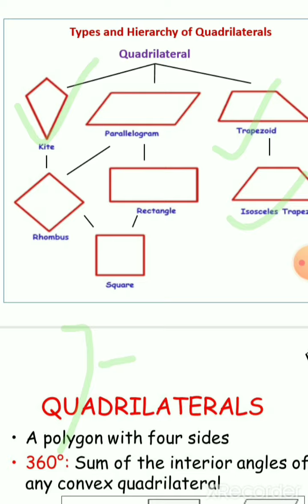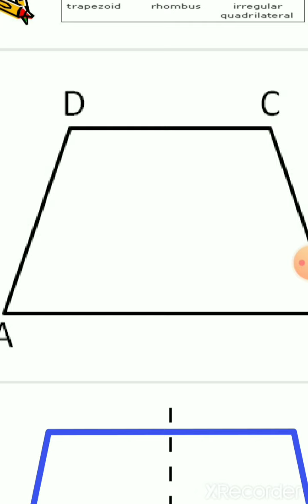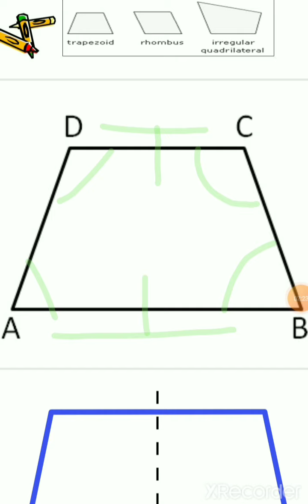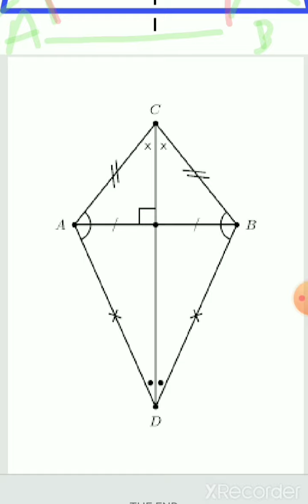types of quadrilaterals- trapezium/ isosceles trapezium and kite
This topic is is based on the syllabus of CBSE grade 6 chapter 5